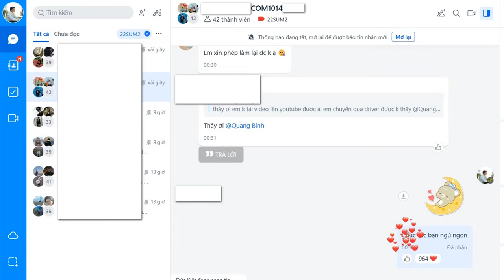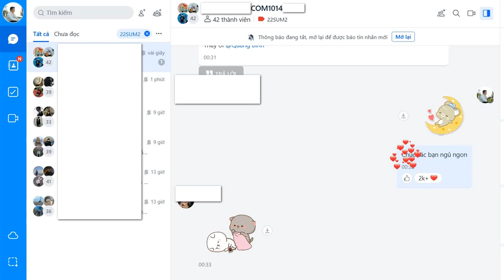Chúc bạn ngủ ngon lúc 0 giờ và cái kết